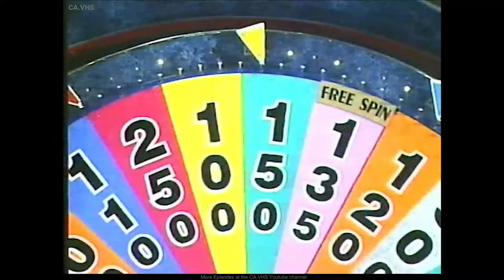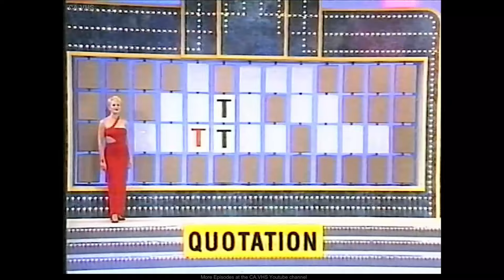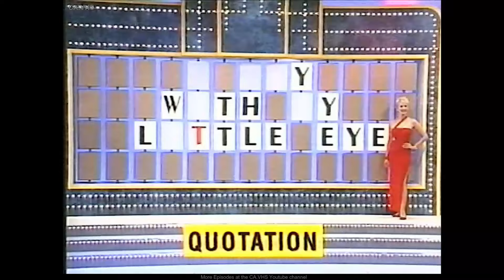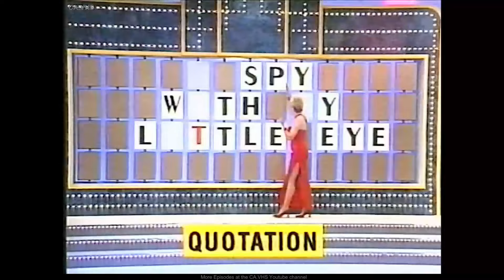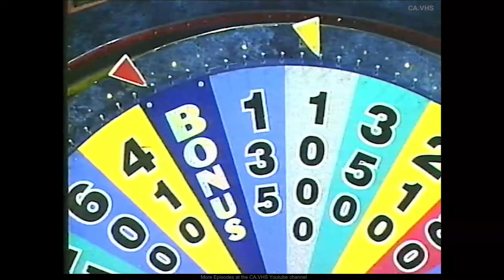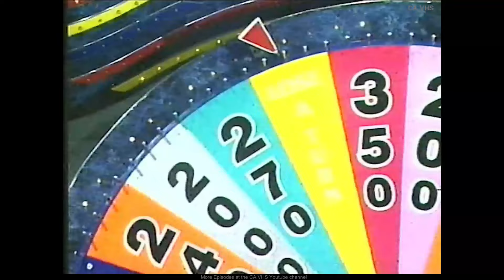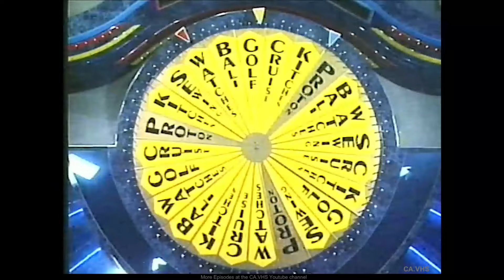Wheel Of Fortune (Australia) - S1998 - Alex Veronica Mary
~ 1998
Alex Veronica Mary